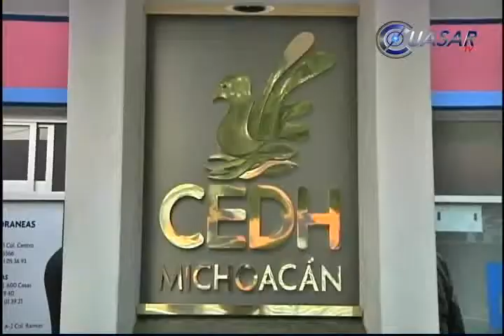Se recupera la médico forense de huelga de hambre contra CEDH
Graciela Delgado Luna, la médico forense quien duró 16 días en huelga de hambre en la Comisión Estatal de Derechos Humanos, se recupera de los estragos que le dejo el prolongado ayuno…